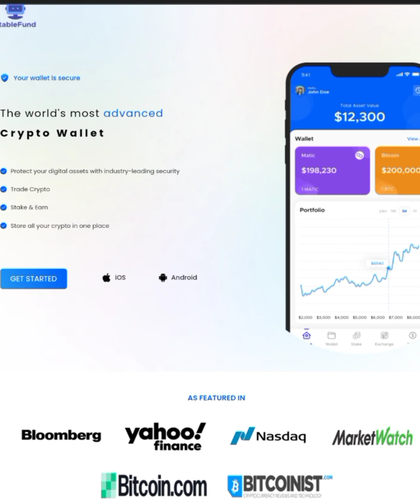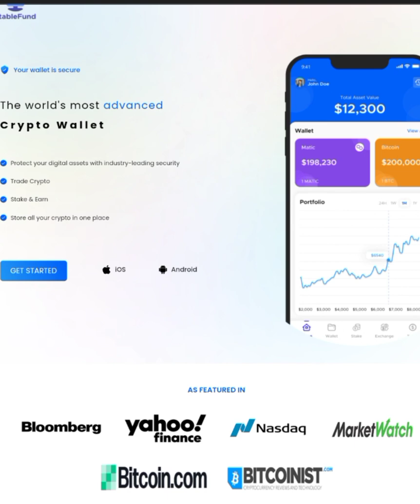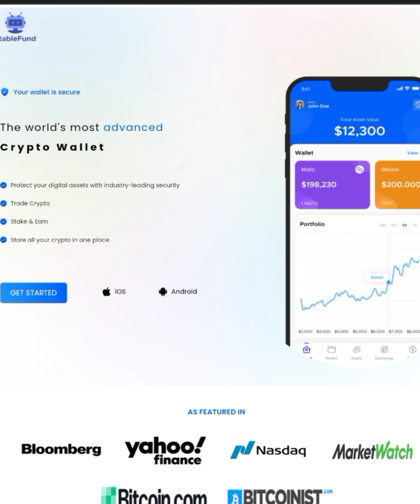stablefund.app crashing date|| tableonegroup || stablefund.app exposed, online money making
Stablefund.io review crashing next,
Stablefund.io review crashing date, stablefund.app reviewed and exposed another ponzi investment schemes,